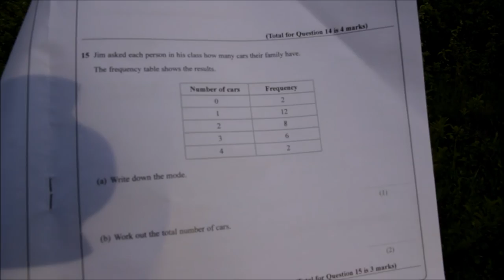Chalk Pits With Tom Part 1